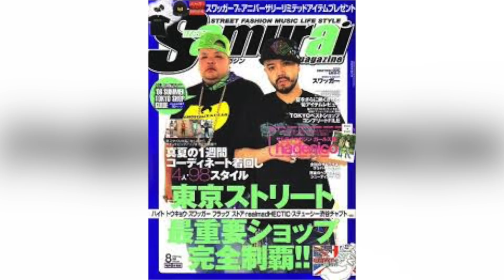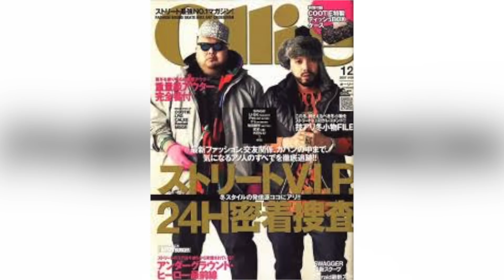OSUMI a.k.a BIG-O氏が世界に遺してくれたモノ SHAKKAZOMBIE,SWAGGER,PHENOMENON,MISTERGENTLEMAN...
MISTERGENTLEMANのオフィシャルサイト

CRD
🆕最新音源 2021/01/20リリース
エスケピズム / ミステリオ
３曲目 「宇宙トリップ feat.CRD」prod.CRD

2007年から活動開始。自身の全ての曲の

2020年6月よりYouTubeにてVLOGを開始。

【もくじ】
イントロ 0:00
①OSUMI氏はどんな人物だったのか 2:41
②OSUMI氏の手掛けたブランド 6:31
③SWAGGER × NIKE TERMINATOR HI 12:45
アウトロ 14:35